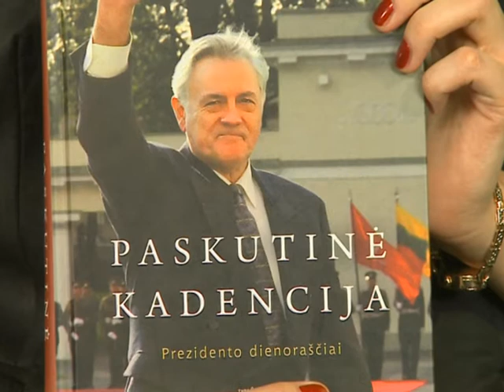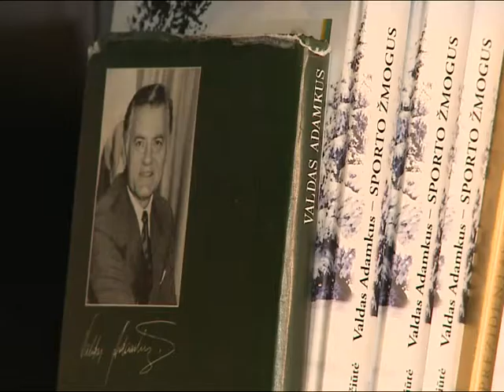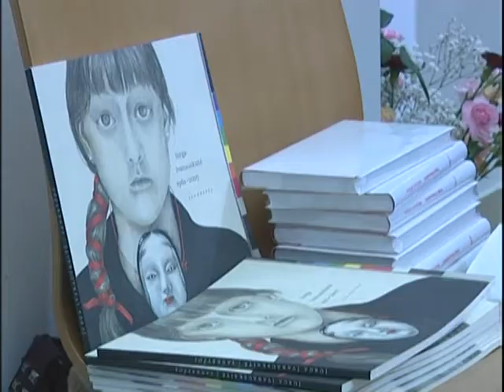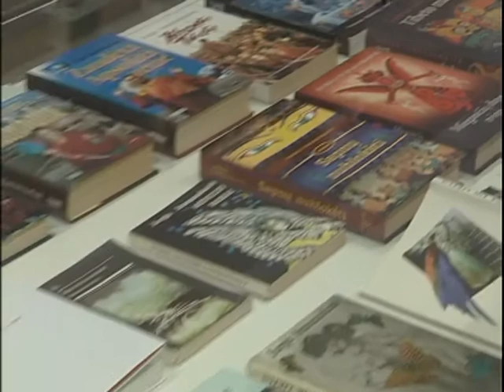Knygų apžvalga: „Paskutinė kadencija. Prezidento dienoraščiai" (1 dalis)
Šioje laidoje pristatysime naują Prezidento Valdo Adamkaus knygą „Paskutinė kadencija", rubrikoje „NauJIEna" turėsime galimybę susipažinti su naujomis mados istoriko Aleksandro Vasiljevo knygomis, „Metų knygos rinkimų" rubrikoje -- pažintis su istorinio romano „Silva rerum" autore KristiNA Sabaliauskaite.